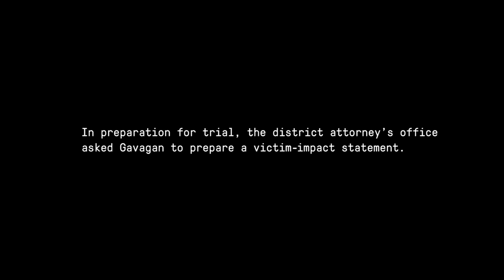Ed Gavagan | The Marshall Project | The New Yorker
Ed Gavagan recounts the day he was stabbed at random in New York City, his path to recovery, dealing with PTSD, and trying to understand his attacker's point of view.

Director: Jenny Carchman

“We Are Witnesses”: A Portrait of Crime and Punishment in America